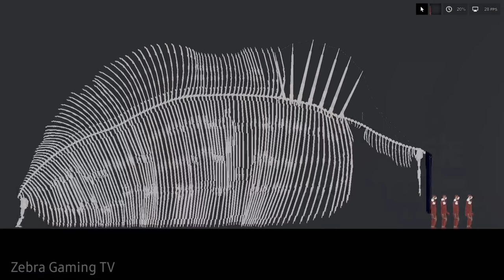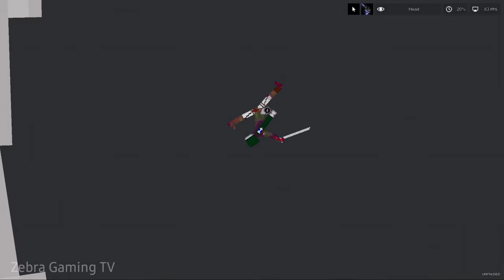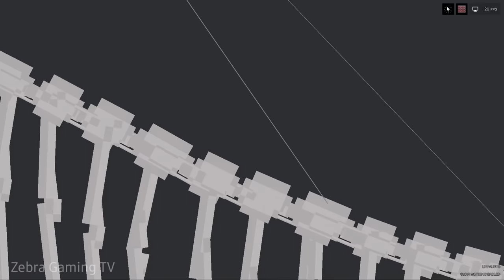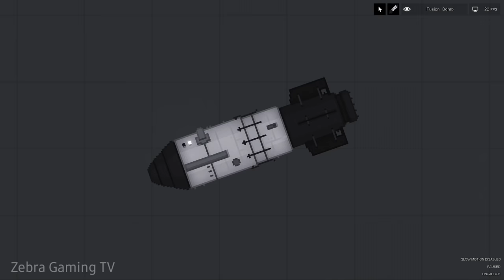Eren Founding Titan 2022 vs Eren Founding Titan 2020 - People Playground